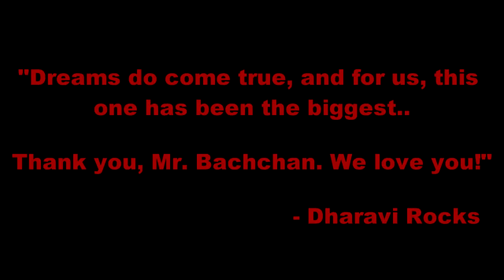Amitabh Bachchan meets Dharavi Rocks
You won't believe what happened when Amitabh Bachchan met this starry-eyed band called 'Dharavi Rocks'!